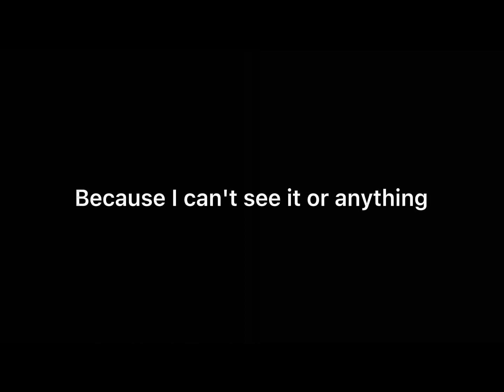Comment what you commented on the last video